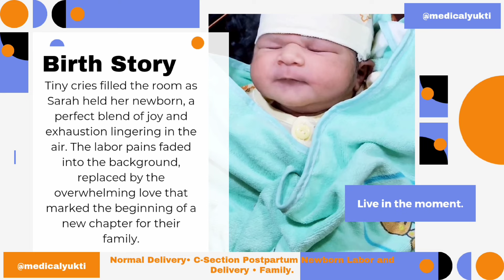Replaced by the overwhelming love that marked the beginning of a new chapter for their family.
Tiny cries filled the room as Sarah held her newborn, a perfect blend of joy and exhaustion lingering in the air. The labor pains faded into the background, replaced by the overwhelming love that marked the beginning of a new chapter for their family.